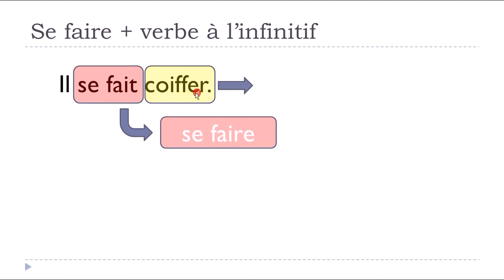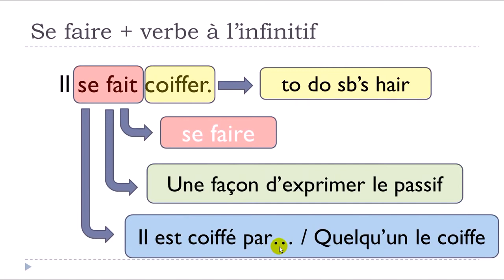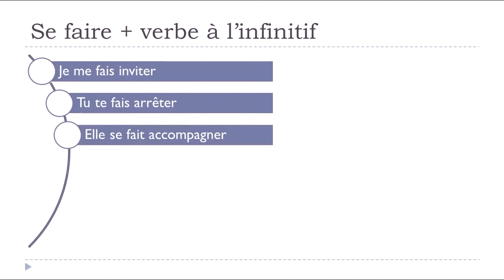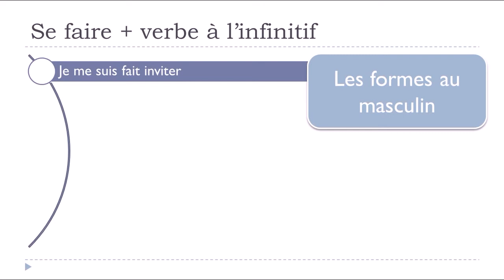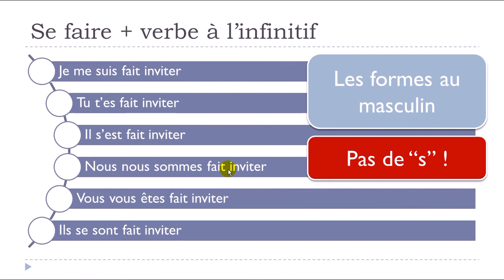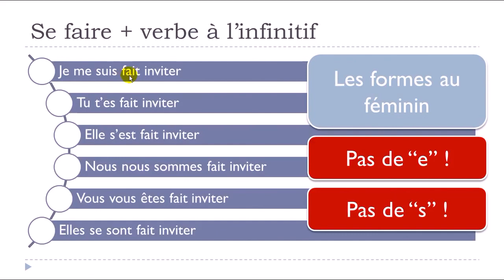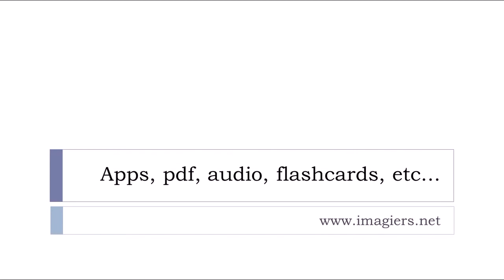Learn French I To do + verb in the infinitive